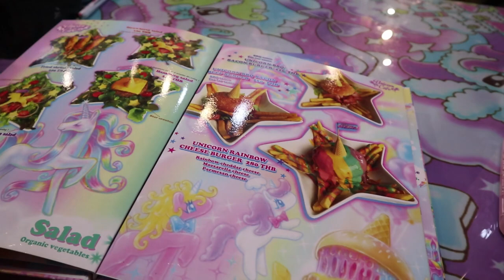TEMPAT MENARIK DI BANGKOK ! WAJIB COBA !